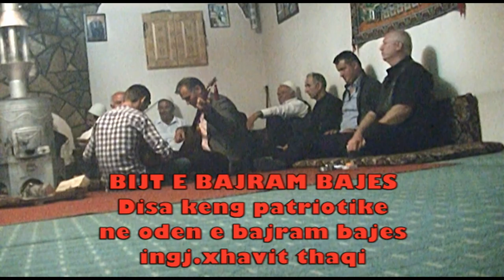BIJT E BAJRAM BAJES - DISA KENG TE FORTA PATRIOTIKE